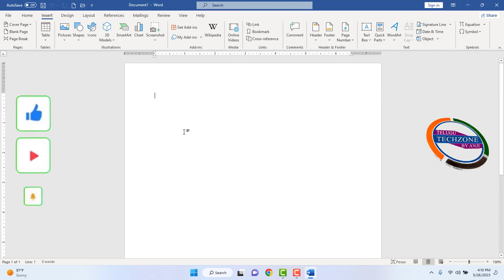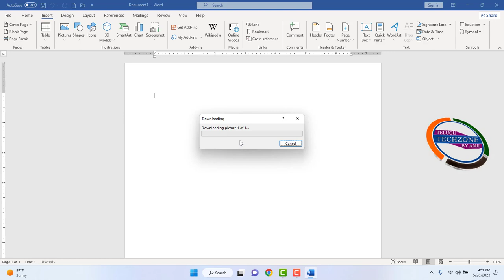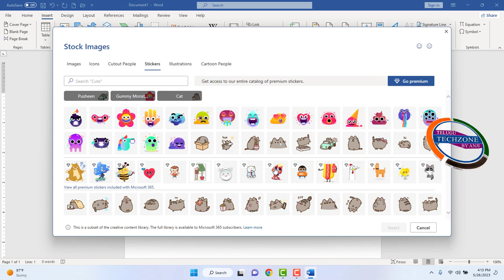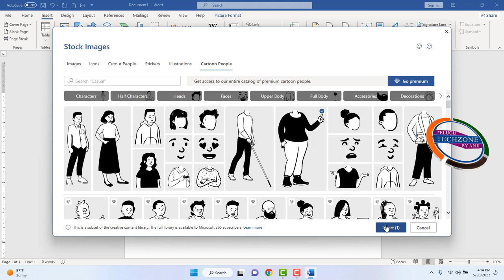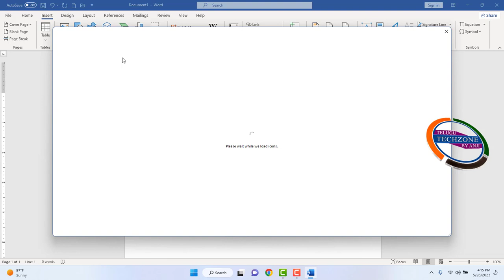New Feature in MS Word 2021 In Telugu | Insert Icons in MS Word 2021 In Telugu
In this video covered the topic is how to insert icons in ms word 2021 in telugu.

Microsoft office Word 2021 Tutorial In Telugu,
Icons option in ms word 2021 in telugu.